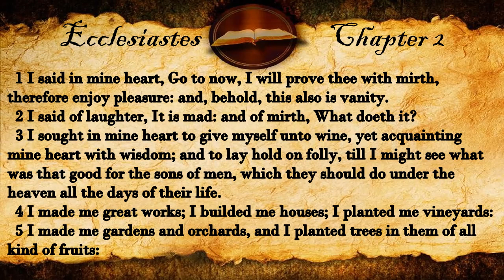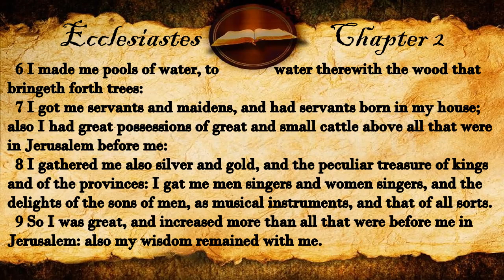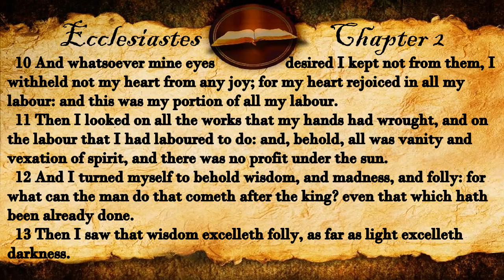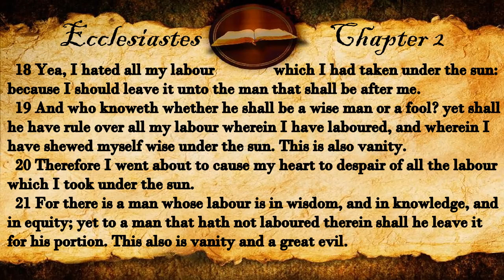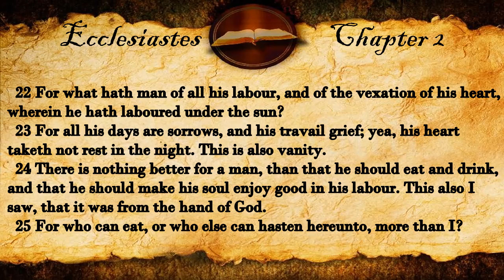Ecclesiastes 2 | KJV Audio (With Text)